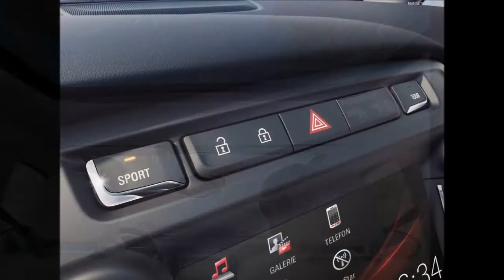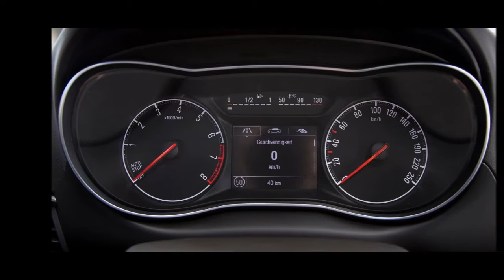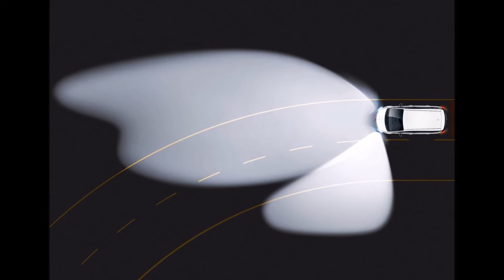2017 Opel Zafira Review Rendered Price Specs Release Date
AliExpress Best Products 2017 Opel Zafira Review Rendered Price Specs Release Date.

A unique blend of exceptional versatility and optimum comfort has characterized the Opel Zafira ever since the Rüsselsheim-based company revealed its revolutionary integrated seven-seat system in the compact van segment in 1999. Opel has sold around 2.7 million units of the Zafira since, mainly to families and professionals who need a spacious and flexible vehicle for travelling long distances in high comfort. Soon available for sale and delivered as of September, the new Zafira will not only shine with all of the well-known virtues of its predecessors such as the Flex7® seating system, ergonomically-certified AGR front seats, the FlexFix® bicycle carrier or FlexRide adaptive damping - it also comes with an attractive new exterior and interior design that emphasizes the spacious ambience and an outstanding connectivity offering. Latest generation Opel IntelliLink infotainment systems with Apple CarPlay and Android Auto compatibility along with Opel OnStar (including 4G/LTE Wi-Fi hotspot where available) make sure the Zafira offers optimum connectivity to you, your friends or family while on the road. Furthermore, Opel will introduce full LED Adaptive Forward Lighting headlamps to the segment - to make the classy new Zafira in total a comfortable travelling lounge for its driver as well as its passengers.